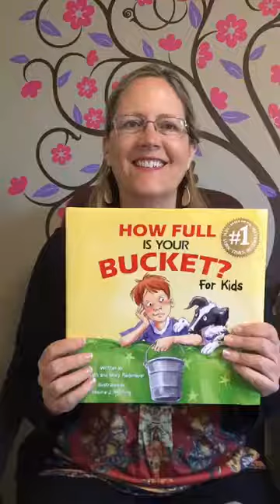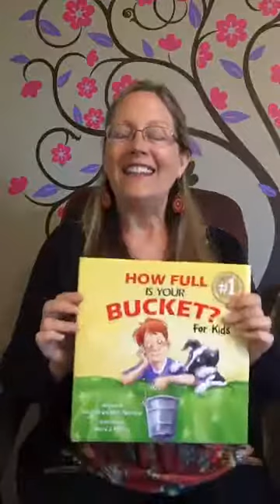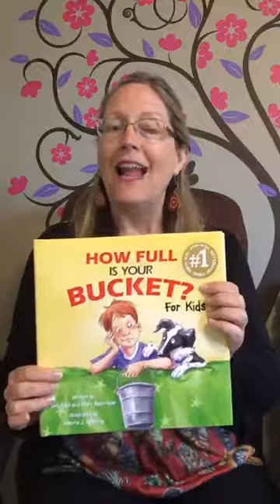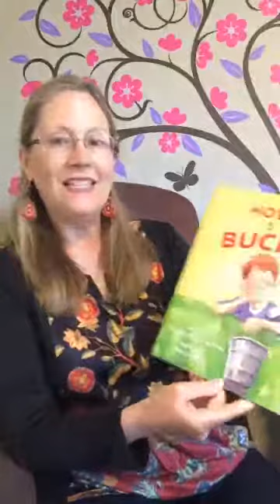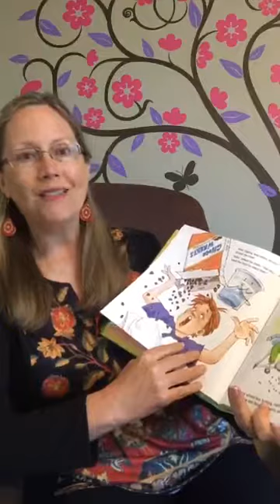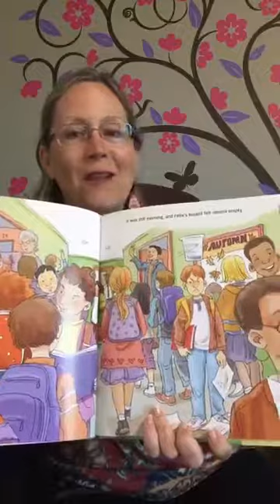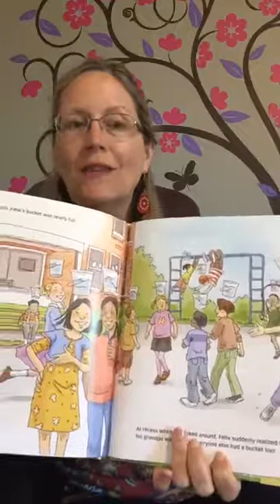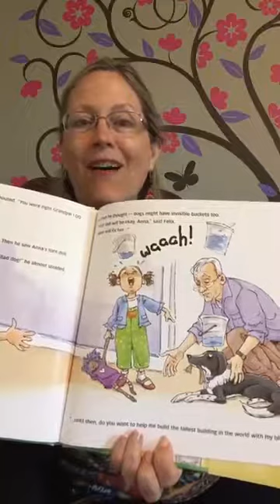Story time with Rebecca: How Full is Your Bucket?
Join Rebecca as she reads the amazing book - How Full is Your Bucket!